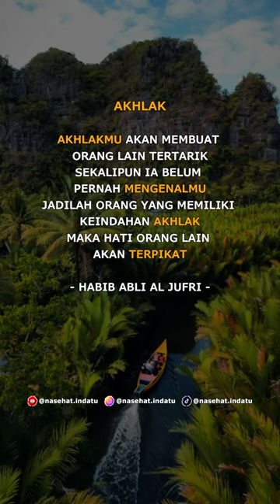AKHLAK | viral youtubeshorts nasehatindatu shorts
Nasehat Indatu | Nasehat Kita Semua